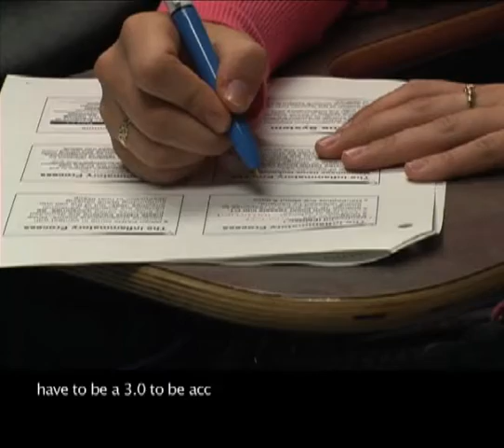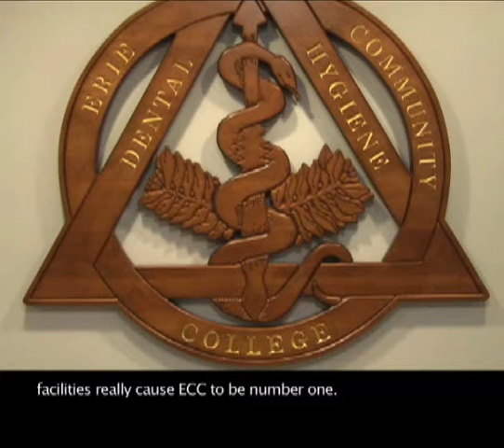Dental Hygiene, A.A.S.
The mission of the Dental Hygiene Program is to provide a diverse learning community with a high quality, affordable curriculum which comprehensively prepares graduates to become competent, caring oral health care professionals. The Dental Hygiene faculty are dedicated to supporting an educational environment which facilitates open inquiry; provides a logical, integrated sequence of didactic, laboratory and clinical experiences for students to attain program competencies; recognizes the personal responsibilities students have in the learning process; fosters the development of ethical and professional behaviors; performs continuous curriculum assessment and planning to respond to scientific and technological changes in the dental profession. The goals of the program are to:

    * prepare students with the scientific knowledge and clinical skills required of entry level dental hygienists;
    * provide students with knowledge of the ethical and professional behaviors expected of licensed dental hygienists;
    * establish a foundation for life-long learning through literature research, critical and reflective thinking and science/evidence-based decision making;
    * develop a recognition of the dental health needs and the value of service to a culturally diverse community; and
    * prepare graduates for national and regional examinations leading to licensure.